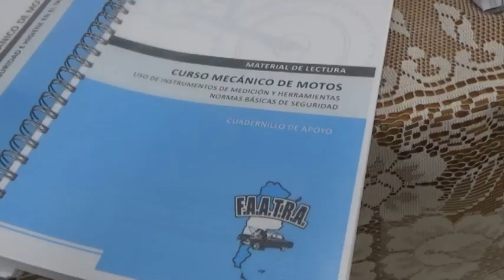JUAN JOSÉ PLACENZOTTI - JEFE DE GOB. - HERNÁN BLATTER - AMA - COMENZARON LOS CURSOS EN MECÁNICA BASE